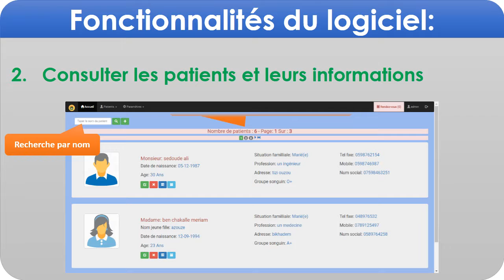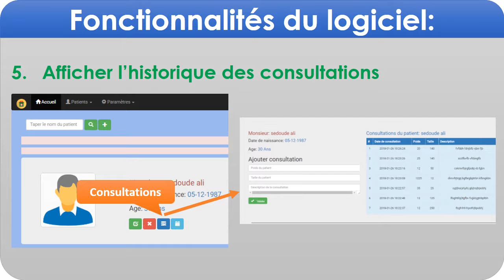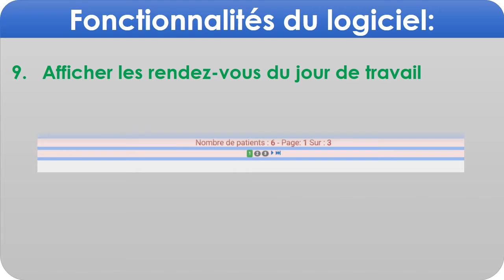gestion cabinet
Logiciel de gestion du cabinet médicale.

ou bien laisser votre commentaire ici.

Merci.